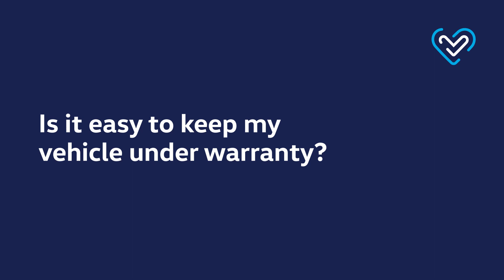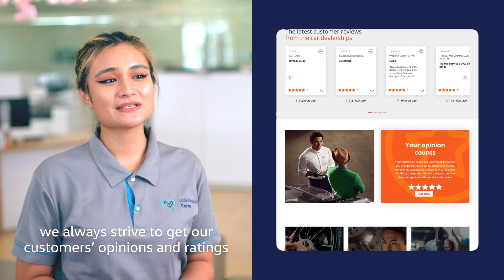Together with You Episode 3 | Volkswagen Cares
Volkswagen Cares is more than just an app to us - it’s a philosophy that we apply in every aspect of the aftersales experience.

Catherina William talks us through how she best serves our customers, as well as how to keep your warranty intact and how car.advisor ratings provide us with feedback to keep improving our quality of service.